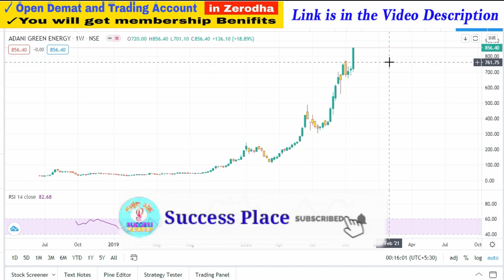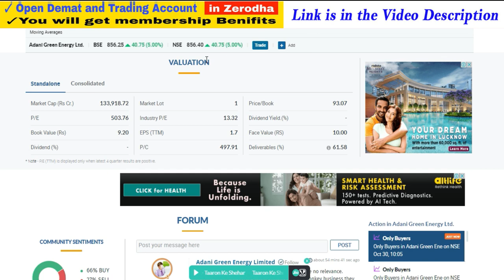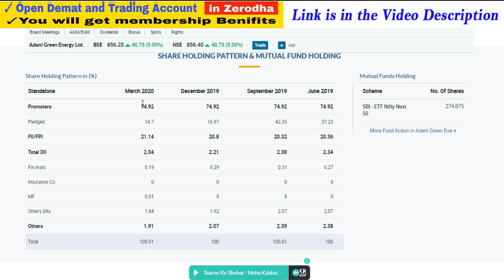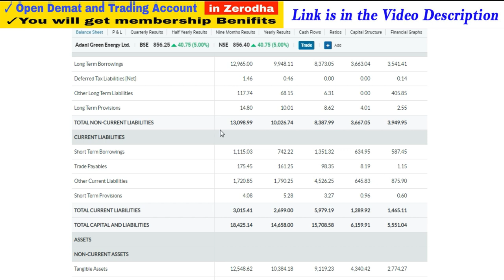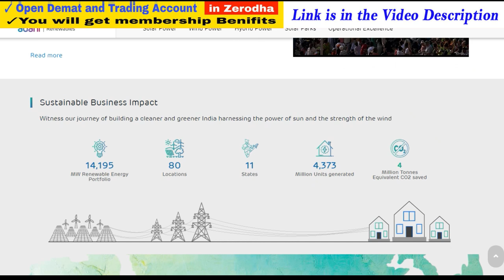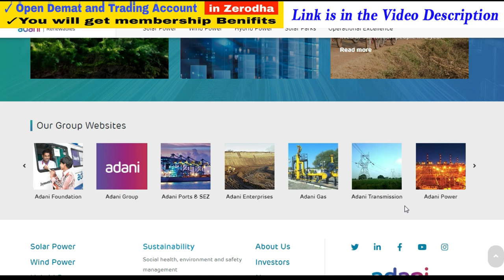Adani Green Share | Adani Green Share Price Target | Adani Green Share News | Success Place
1. You will be added in Positional Trading SUPPORT Group on What'sapp by Angel Broking .